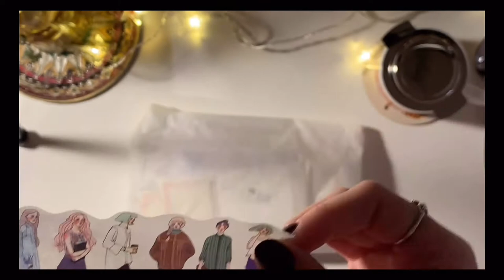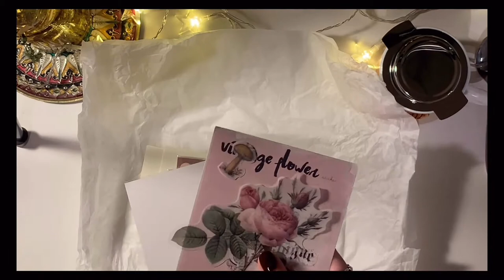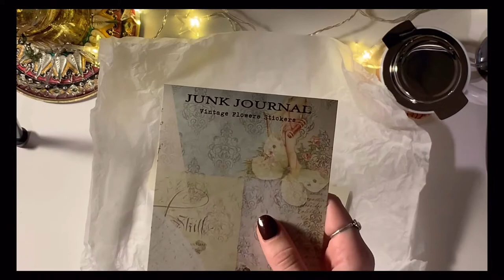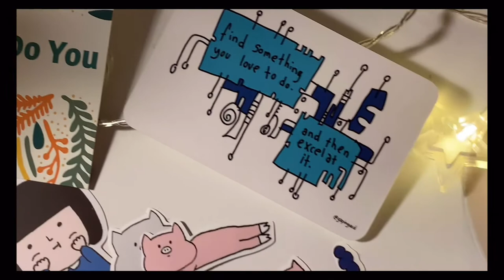Kiroku stationary haul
hi guys, I have a stationary haul for you! I hope you like it! Love you all!

products:
washi die cut:

music in the video:
Musician: Jef

Musician: Jef